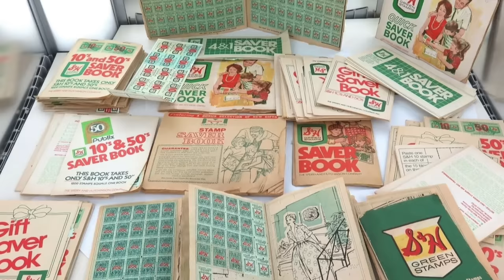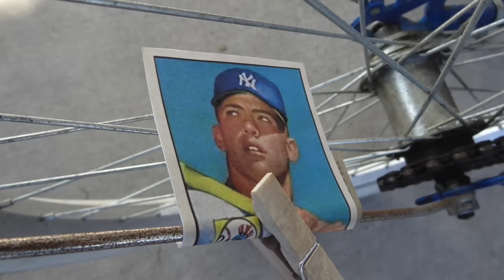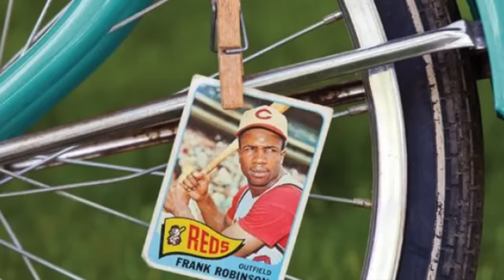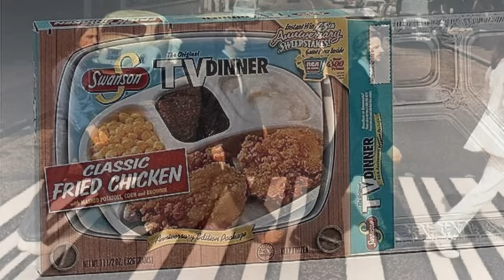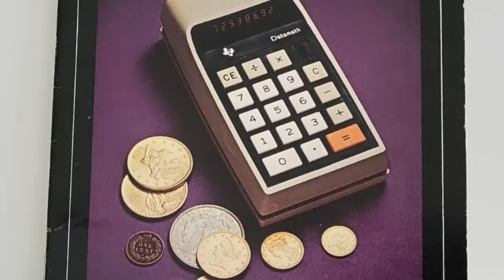Only BABY BOOMERS will REMEMBER these things